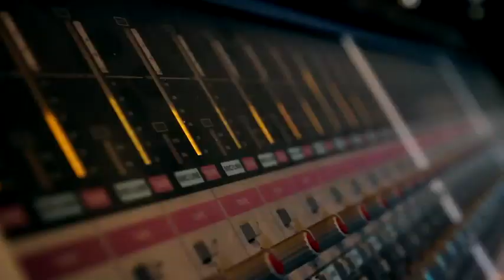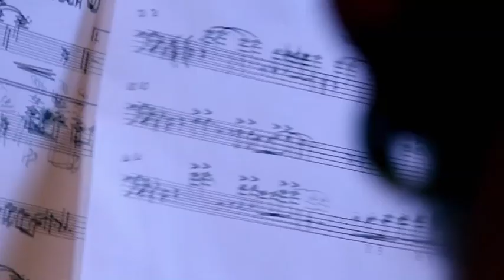MALTED MILK // GET SOME - EPK NOUVEL ALBUM (OFFICIAL)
Love For Yourself : Nouveau single disponible (19/01/2024) !

Nouvel album « 1975 » à venir le 23 février 2024 en CD, LP vinyle et digital !

Nouvelle tournée 2024 en cours.

Nouvel album "Get Some" - Disponible en CD/Digital le 6 mars 2012
(Dixiefrog - Harmonia Mundi)

En partenariat avec: Rock & Folk - Vibrations - Soulbag - CRB et Jazz Radio

Realisation video: Yoann Martineau